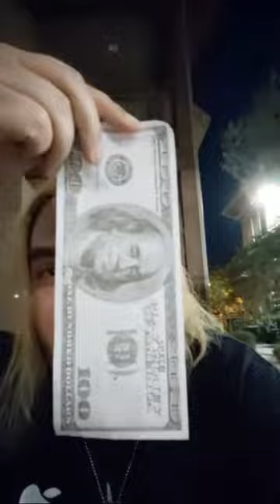Saturday Live Pixel 3a Tech Lacks Innovation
Hey everyone welcome and thankyou for viewing this video. Im just a average person who likes talking tech and i do so through these vlogs. thanks again for watching. Aloha.